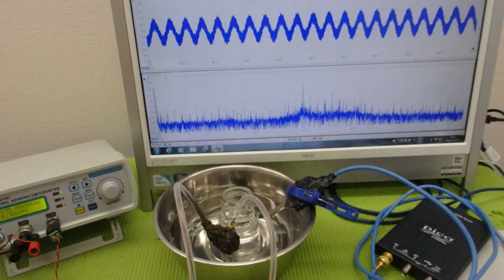メガヘルツの超音波発振制御プローブ ultrasonic-labo